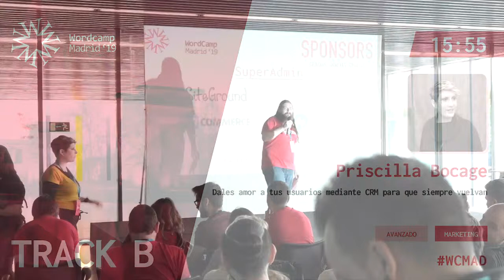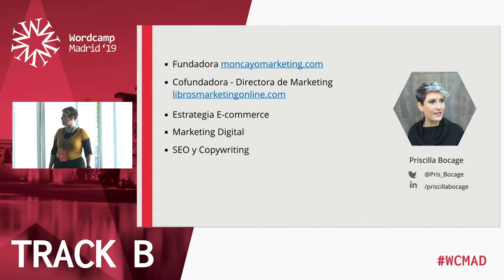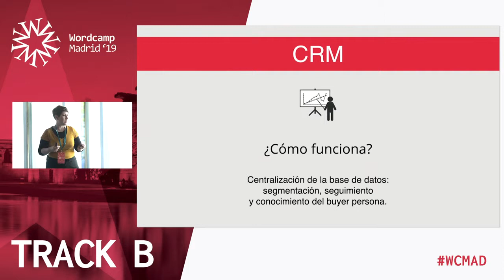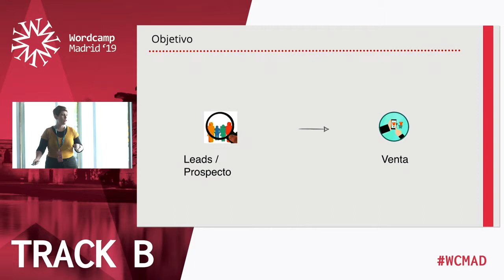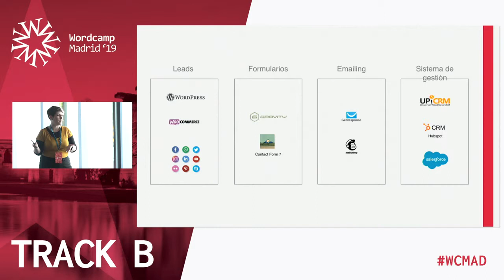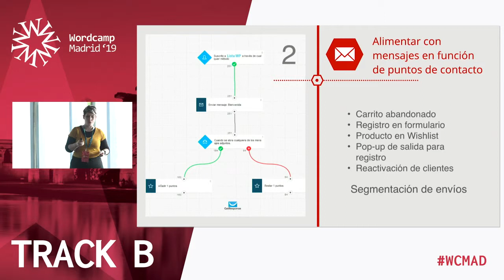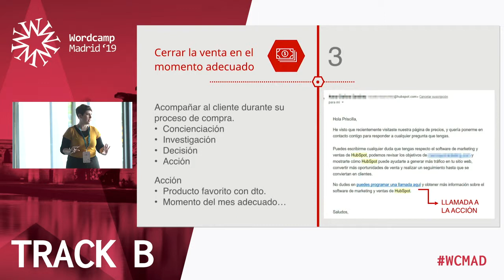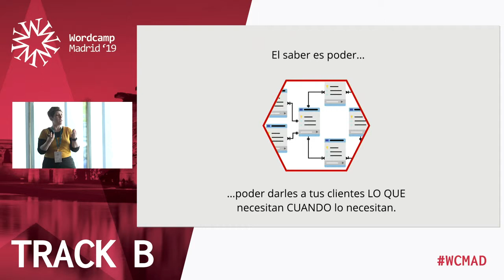Priscilla Bocage: Dales amor a tus usuarios mediante CRM para que siempre vuelvan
Seguro que alguna vez has escuchado este mantra: «el cliente es el rey».
Y sabemos que hoy en día, la experiencia del usuario es uno de los factores más importantes en la toma de decisiones que le llevará a dar el último clic para registrarse o comprar.
Desarrollar un sistema de gestión de la relación con el cliente (CRM), para lograr el tratamiento y seguimiento de los datos de los usuarios y así conseguir ventas recurrentes y fidelización, es uno de los pasos a seguir.
Muy a menudo pensamos que está reservado solamente a grandes empresas que son las que pueden permitirse herramientas onerosas como Salesforce. Pero no tiene por qué ser así.
En esta charla veremos cómo es posible desarrollar un sistema de CRM en nuestro WordPress y lograr dar a nuestro usuario lo que necesita, cuando lo necesita.